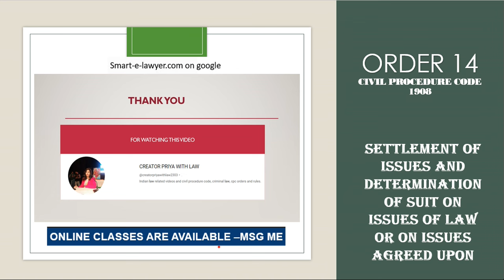CPC ORDER 14 Settlement of issues & determination of suit on issues of law or on issues agreed upon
CPC ORDER 14 Settlement of issues and determination of suit on issues of law or on issues agreed upon